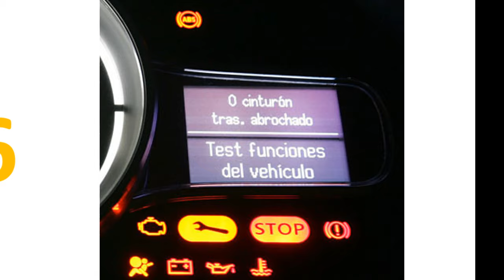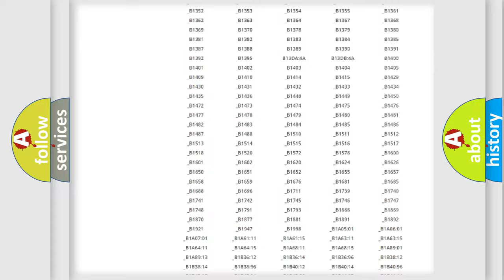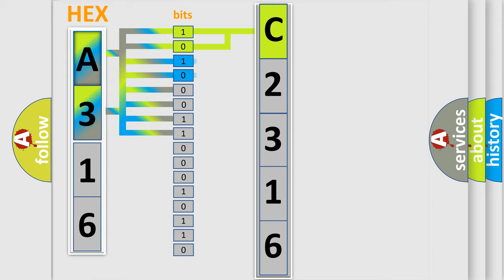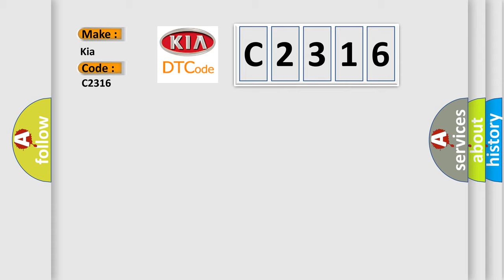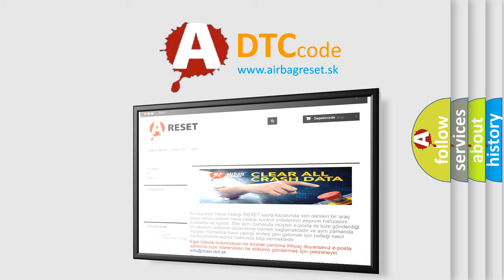DTC KIA C2316 Short Explanation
Contents:
0:21 Basic DTC analysis according to OBD2 protocol standard.
1:48 Insight into programming
2:58 A diagnostically understandable description of the Diagnostic Trouble Code
3:05 Basic error definition

Make:
Kia
Code:
C2316
Definition:
ICM CMP Pulse To 4X Reference Pulse Comparison
Description:
DTC P1376 not set,engine started,engine speed over 496 rpm,at least 7 CMP pulses received since startup,and the PCM detected that the number of 4X REF pulses it received during 2 CMP pulse periods did not equal 16 at least twice in a row during the CC
Cause:
IC fuel control 4X signal circuit is open,shorted to ground or B+CMP sensor signal circuit is open or has high resistanceCMP high or low reference circuit is open or high resistanceThis code may set if all (4) camshafts are off by one tooth,10 deg